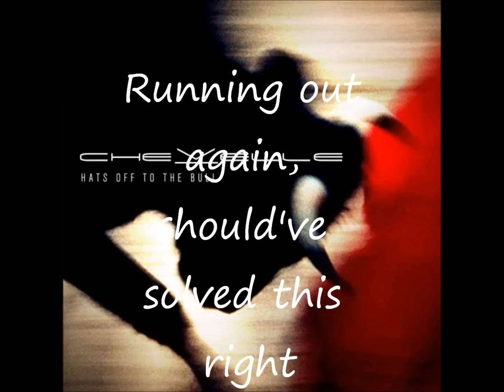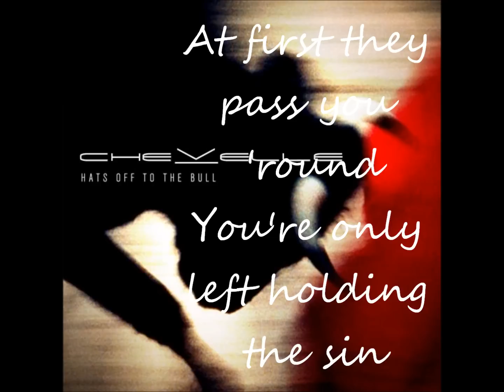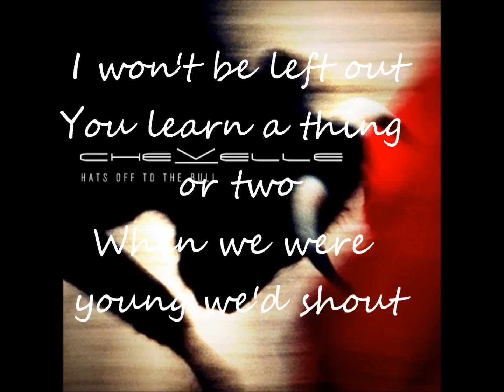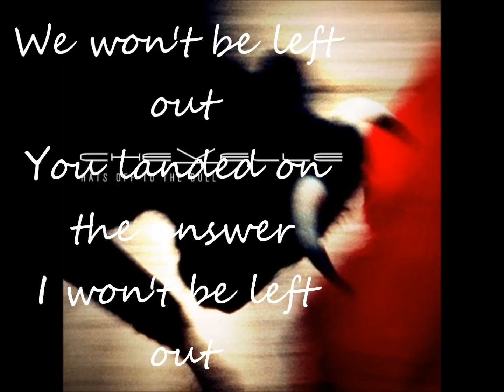Prima Donna - Chevelle Lyric Video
My favorite song off of their new album. Chevelle is beast.

Chevelle made this, not me.